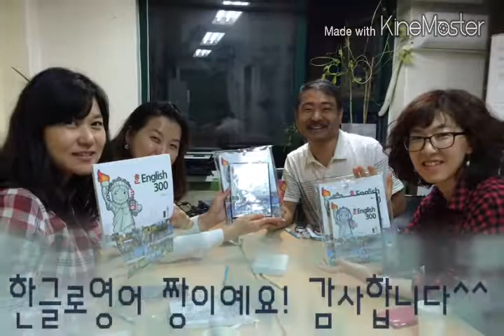스마트리더스쿨 4차 스터디 @에듀큐레이터 박정옥